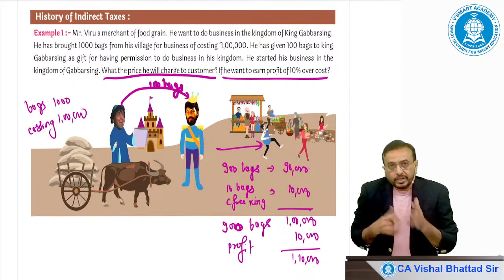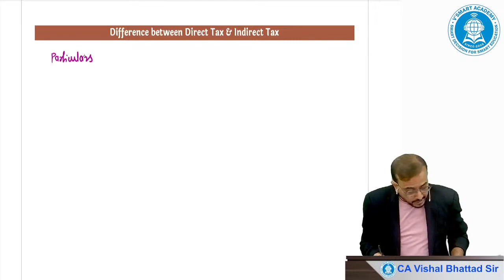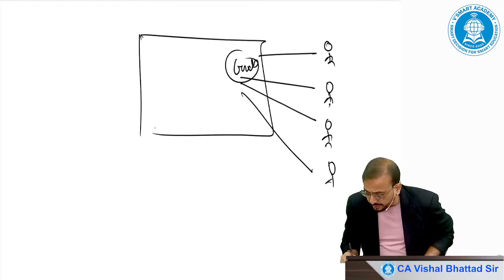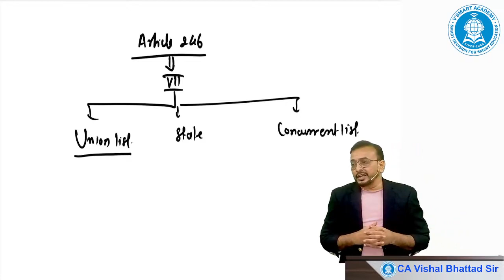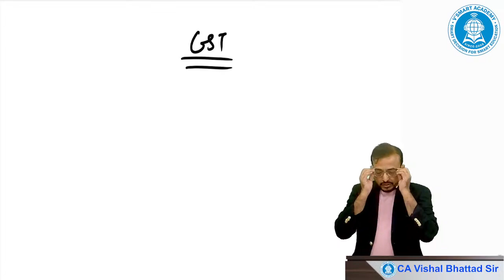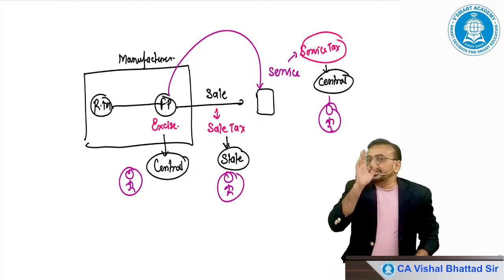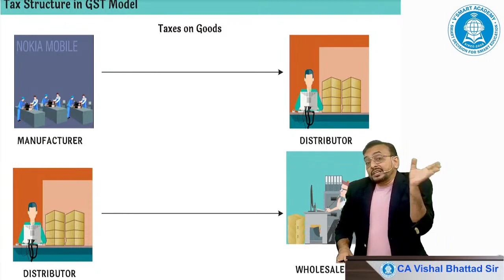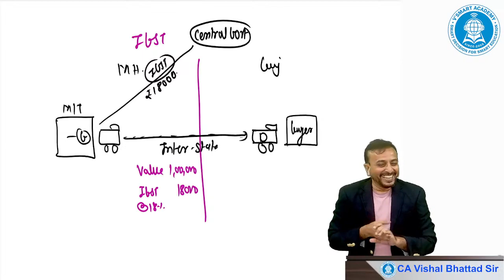02. | CA Inter GST Full Course | For May/Nov 24 | CA Vishal Bhattad